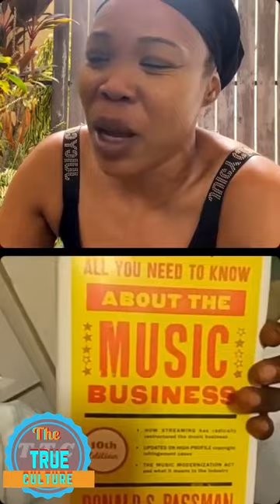Queen Ifrica speaking on the connection between Jamaica and the other Caribbean countries part 2